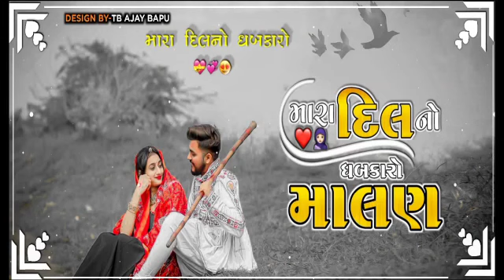Gujarati tetas edit 2022 😍😔😔(4)